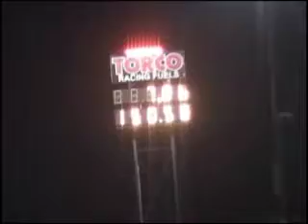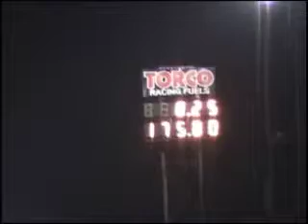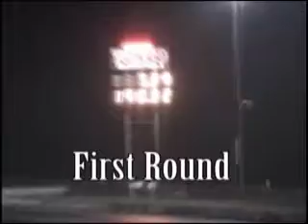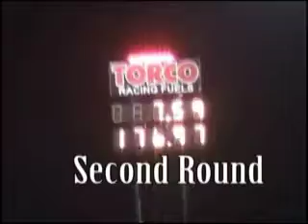MIR Real Street (Outlaw Radial) Throwback - August 8, 2008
Old video I put together of the Real Street (later titled Outlaw Drag Radial) class at Maryland International Raceway back in August 2008, featuring Ritchie Stine, Francis Johnson, Alex Vrettos, Scott Bitzer, Sal Patel and more. There was a rivalry at the time between the radial racers from the North and South, which gets put on display here with interviews from a few drivers.